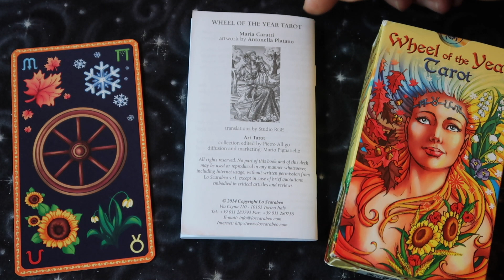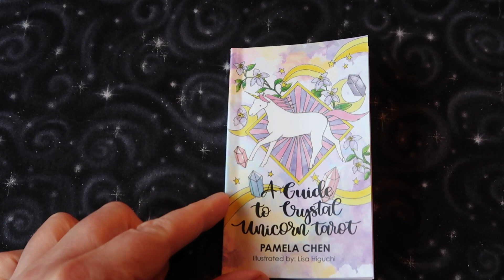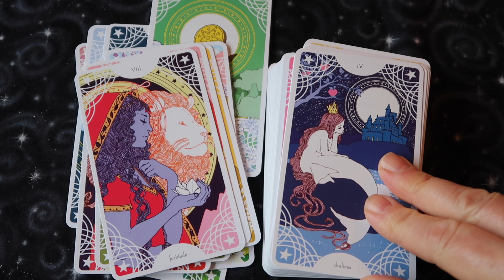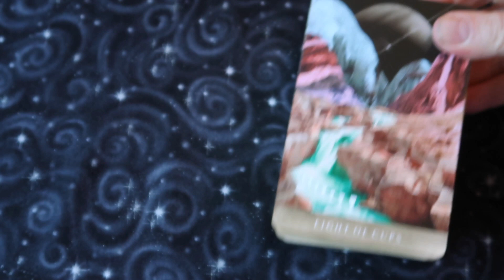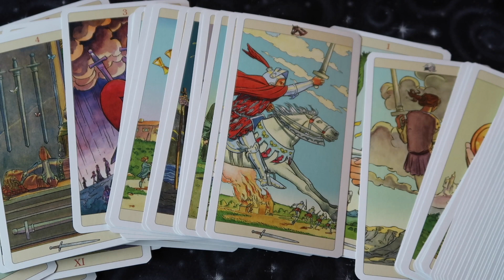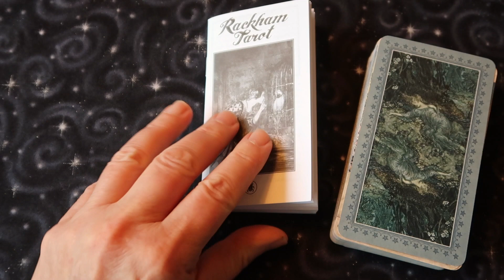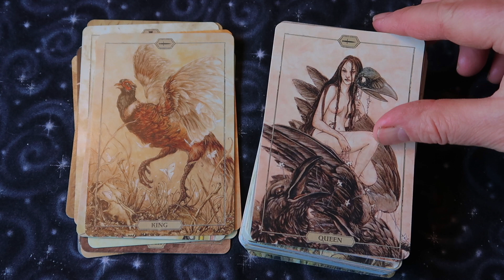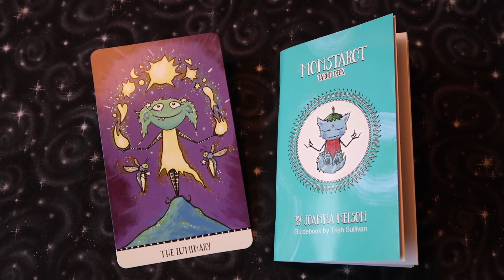Divesting My Tarot Collection | Decks for Sale Part 2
🚢 SHIPPING IS NOT INCLUDED IN THE SUGGESTED PRICES BELOW I will package your deck with love and care, a personal note and ship per your instructions. A quote for shipping will be emailed or texted within 24 hours.

🇺🇸 US or 🌍 INTERNATIONAL PURCHASERS will be invoiced with the deck and shipping costs and may pay by cc or via PayPal

SOLD 36:12 CA$75 Guardian Angel (OOP)
SOLD 2:11 CA$35 Wheel of the Year

MORE OFFERINGS BY SADHANA Using